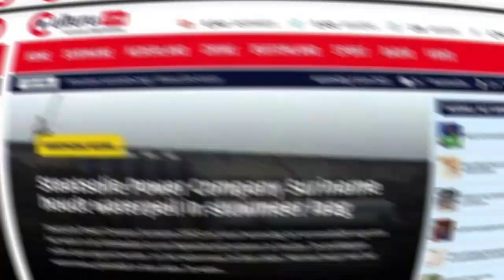Suriname, Walter Bouterse dood aangetroffen op woon adres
Suriname Walter Bouterse dood aangetroffen op woon adres. Kleinzoon van Desire Delano Bouterse, Ex president.
Onze reporter van culturu.com was op pad.